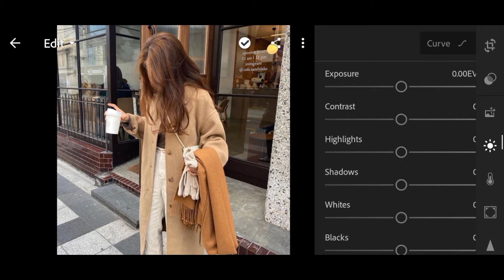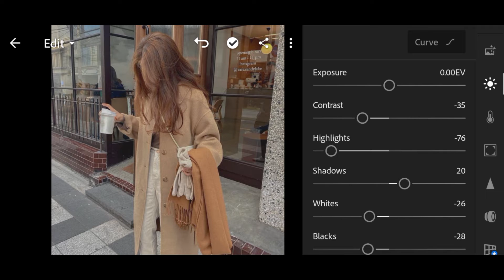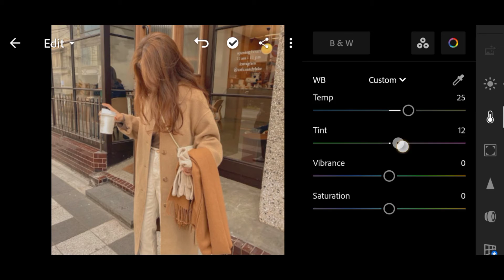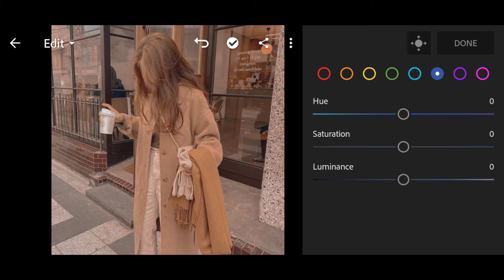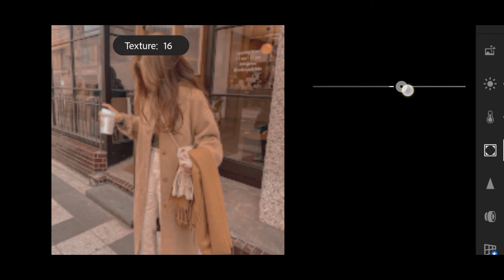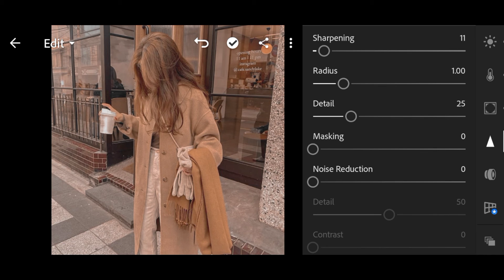Coffe cappuccino preset tutorial - Lightroom mobile presets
Important Note:
This preset is protected by password.watch the video to get the password.
Example:
Pass:12**
Pass:**34
Then combined it and it will be like this:1234

Please don't 🚫
- Resell my presets
- Distribute my preset
- Tweak my presets

🌼Your cooperation is highly appreciated🌼